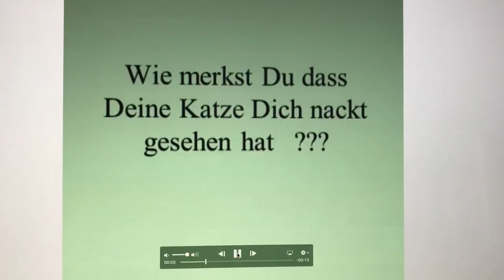Der 5.5.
Mein neuer Film: Der 5.5.